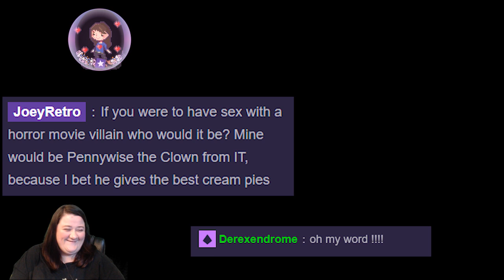Jokes with Streamers - Dead by Daylight Edition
I found all streamers on Twitch playing Dead by Daylight super serious playing the game. I thought I'd lighten the mood, by telling jokes.